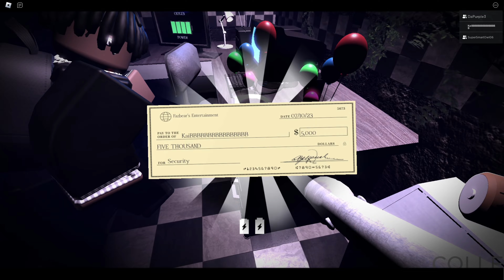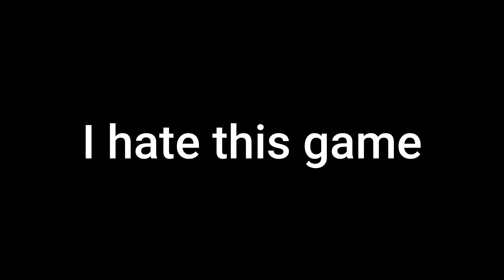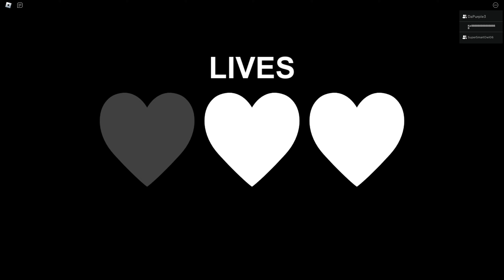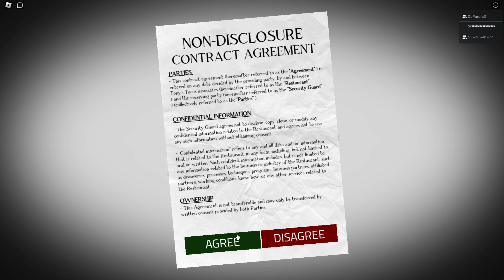FNAF FORGOTTEN MEMORIES - part 2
ROBLOX FNAF FORGOTTEN MEMORIES
PLEASE SCUBSCRIBE, WE ARE SO CLOSE TO 800!